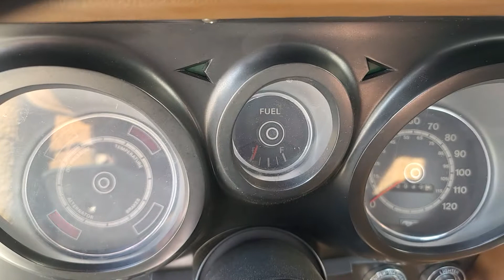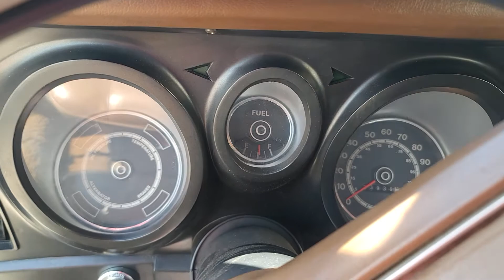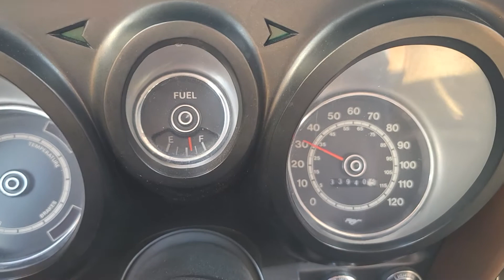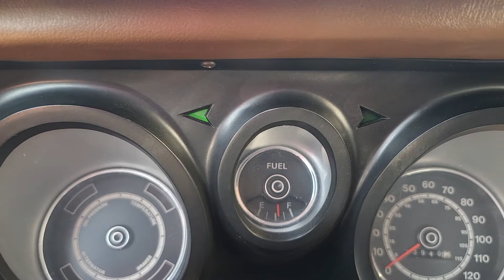1973 Ford Mustang